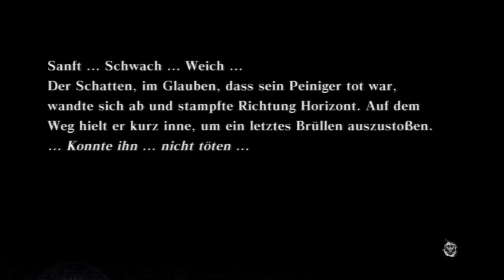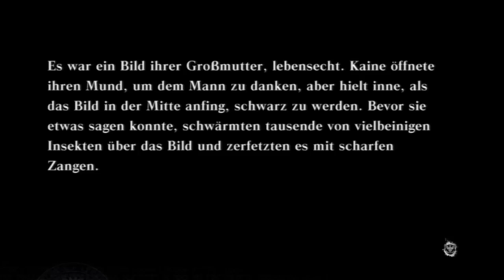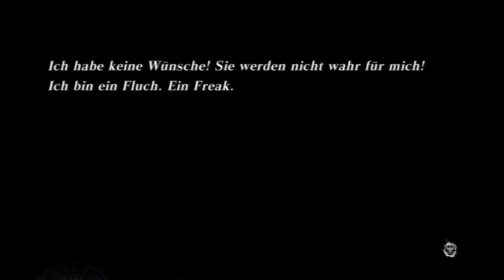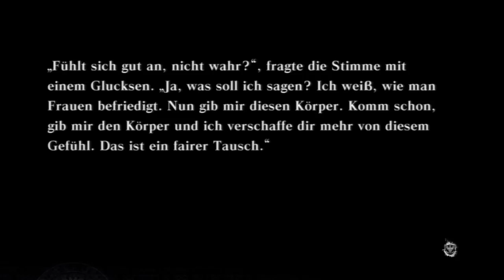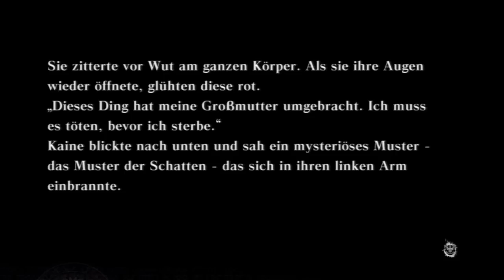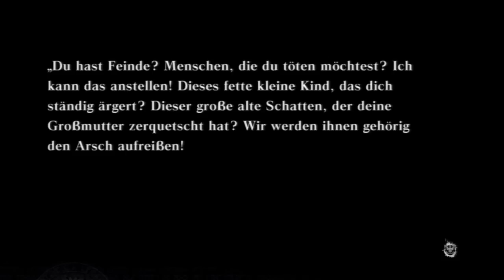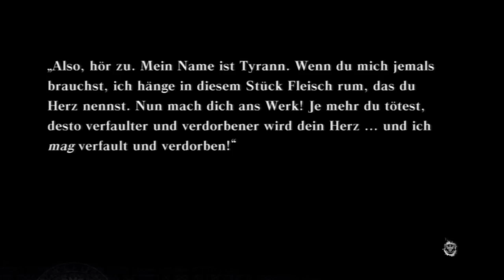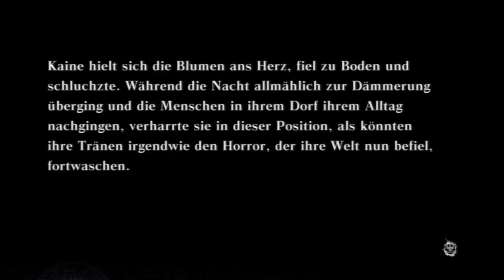Let's Play NIER 47B - Kaines Geschichte 4 - Begegnung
Heyho! Dies ist der letzte Teil von Kaines Geschichte und wir erfahren, was mit ihr passierte, nachdem sie irgendwie den Angriff des Schattens überlebte, der ihre Großmutter auf dem Gewissen hat.